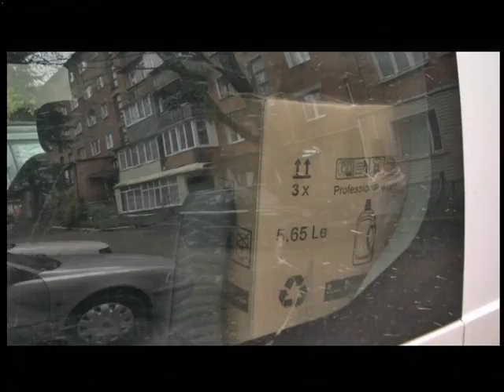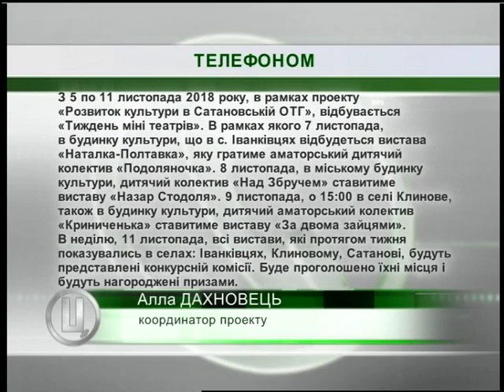06.11.2018. Новини. 13:30